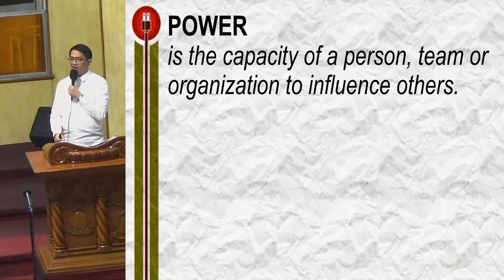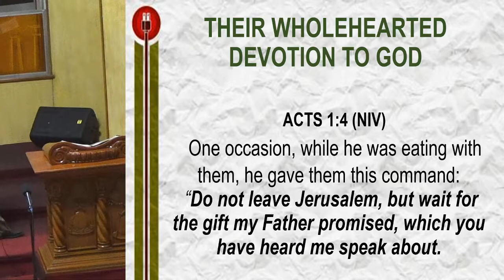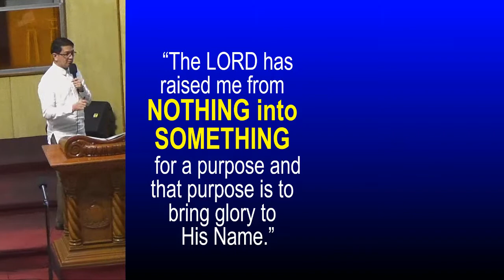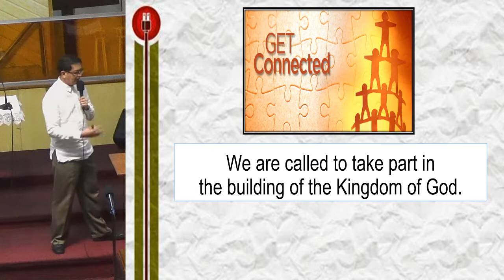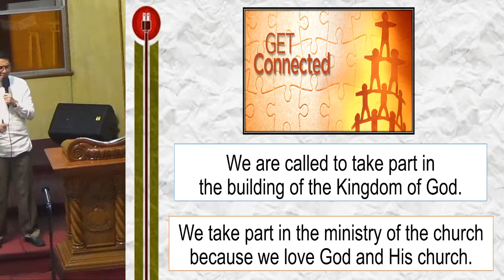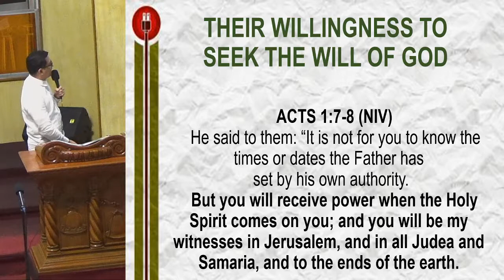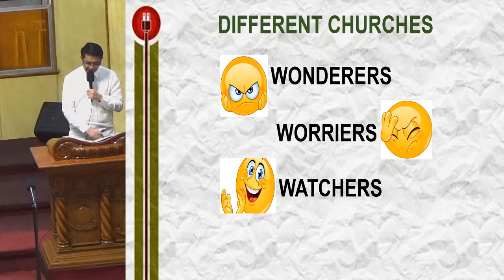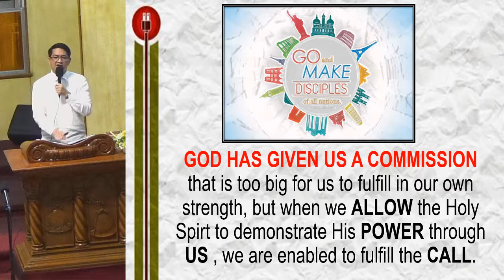Sept 1, 2019, English Service Sermon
Bro. Rodel Reyes